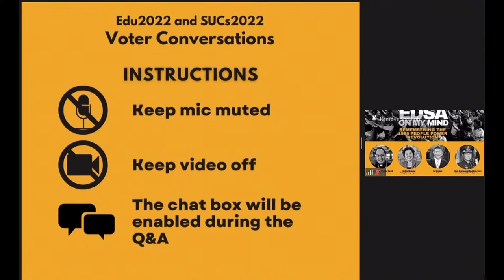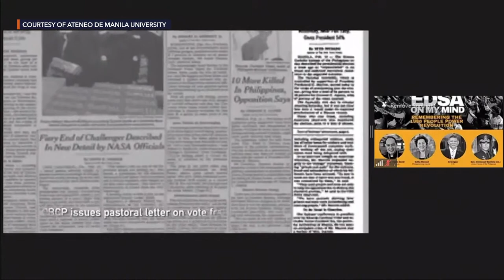EDSA on My Mind: Remembering the 1986 People Power Revolution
More videos on Rappler Ateneo de Manila University holds an online forum on Tuesday, February 22 titled "EDSA on My Mind: Remembering the 1986 People Power Revolution" to give insights to younger generations about the uprising.

The forum features the following speakers:
- Pablo Virgilio “Ambo” David, bishop of the Diocese of Kalookan and president of the Catholic Bishops’ Conference of the Philippines
- Solita “Winnie” Monsod, renowned economist and columnist of the Philippine Daily Inquirer and former director-general of the National Economic and Development Authority
- Ed Lingao, veteran journalist of TV5
- Retired Lieutenant General Emmanuel Bautista, 44th chief of staff of the Armed Forces of the Philippines

Follow Rappler for the latest news in the Philippines and around the world.